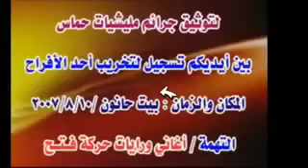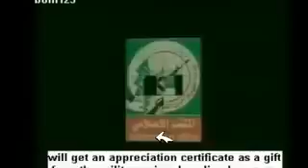Hamas Kills Innocent Palestinians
Video filmed by Arabs of Arabs killing other Arabs. The video shows Arabs killing each other at a wedding, on the street.  The same people that want Israel, in a time of war, to act like it's not fighting a war and not hurt anybody.  Double standard, and hypocrisy on their part I think.